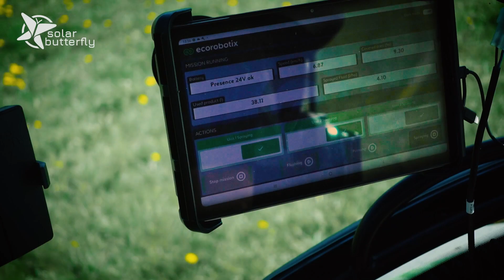How artificial intelligence can help to reduce CO2 emissions in agriculture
Agriculture contributes to 8 % of global greenhouse gas emissions, and solutions are rare. Meet Aurelien Demaurex, co-founder of Ecorobotix in Yverdon, Switzerland, and he can tell us how his machines can reduce chemicals in the field by up to 90%. With his innovation, lots of CO2 emissions can be avoided, and at the same time, the yield of the field can be improved!

Follow the SolarButterfly on its journey!